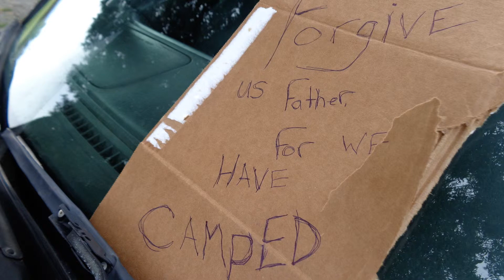The 10 Cent Cigars - Tour to Texas - 10-14-13 Oklahoma City, OK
The boys make the 500 mile voyage from austin,TX to Oklahoma City, OK just to get some bad news.